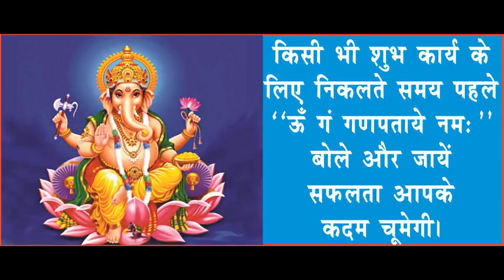7 Astrology Tips for Success. AcharyaAnujJain सफलता कदम चूमेगी घर से बाहर निकलते ही।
1. घर से निकलते समय थोडा सा गुड खाएं और पानी पीकर घर से निकलने पर रूके हुए कार्यो मे सफलता मिलेगी।
2. अपने पर्स मे 5 लौंग रखें। ऐसा करने से सभी बिगडे हुए कार्यो मे सफलता मिलती है।
3. घर से निकलने से पहले दूध से हाथ धोकर जाने से बार-बार अटकने वालो कार्यो मे सफलता मिलती है।
4. किसी भी शुभ कार्य के लिए निकलते समय पहले ऊँ गं गणपताये नमः बोले और जायें सफलता आपके कदम चूमेगी।
5. दहलीज के बाहर कुछ काली मिर्ची के दाने बिखेर दे और उस पर पैर रखकर निकल जाएं। ऐसा करने से व्यापार मे सफलता मिलती है।
6. दही और चीनी खाकर, घर के वृद्धो का आर्शीवाद लेकर घर से निकलने पर सभी कार्याे मे सफलता मिलती है।
7. घर की दहलीज लांगने से पहले देखे कि आप किस नाक से सांस ले रहे है और वही पैर घर से बाहर की ओर रखें। ऐसा करने से यात्राओं मे सफलता मिलती है।